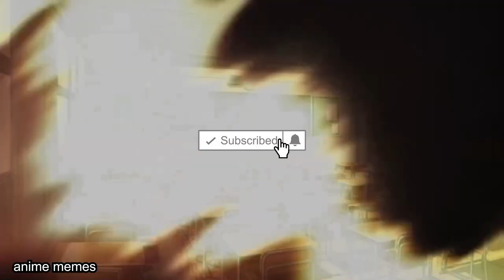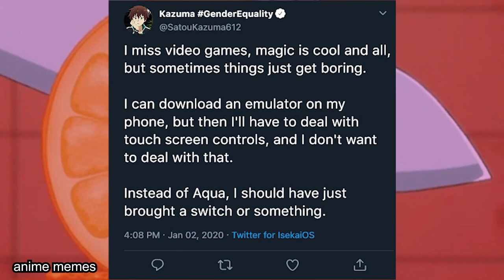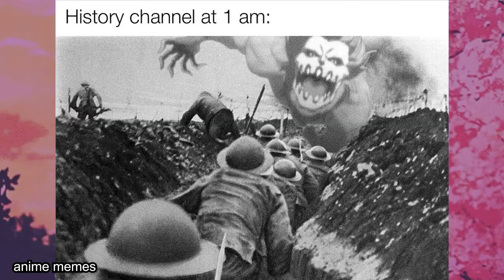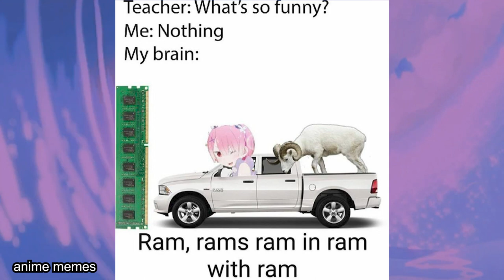ANIME MEMES V72 (MUSIC)